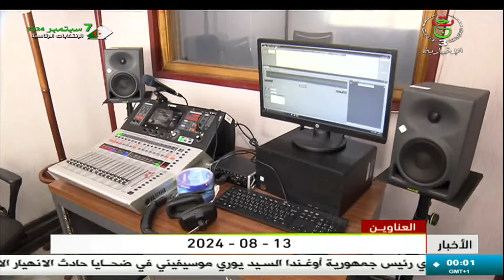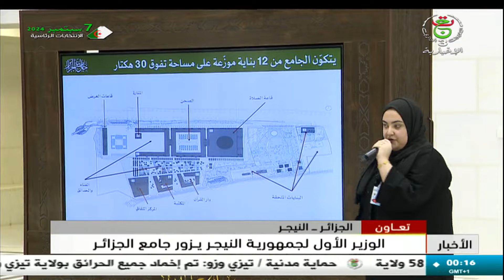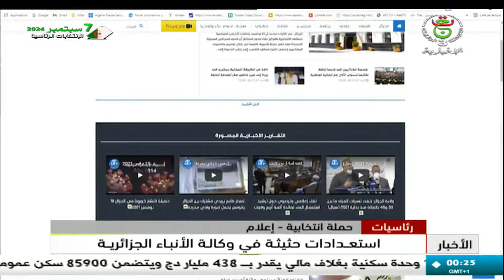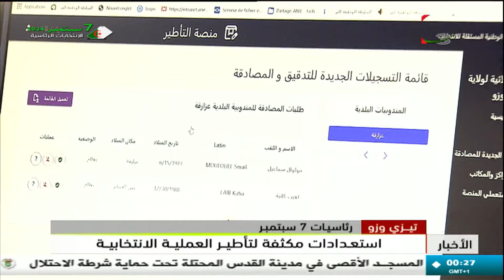نشرة أخبار منتصف الليل || 13 08 2024